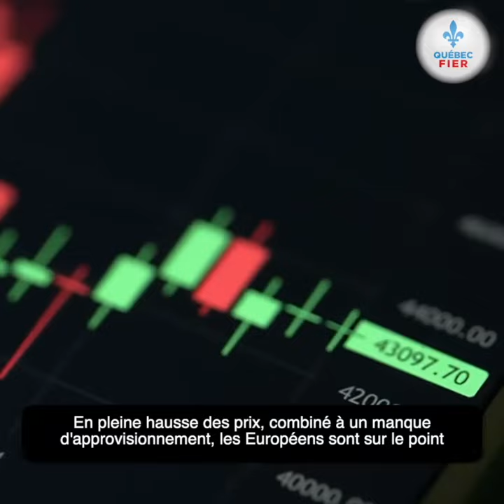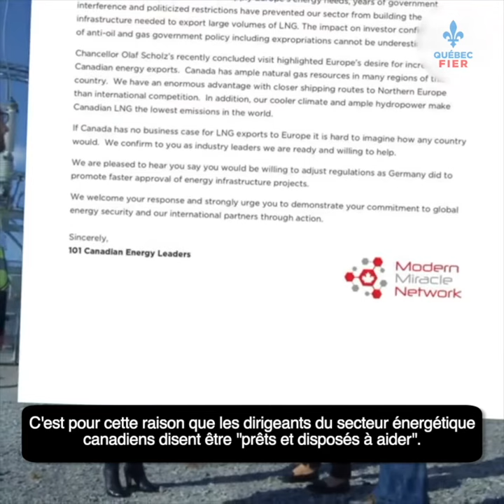Legault et Trudeau doivent laisser les Québécois exploiter leur gaz naturel et l'exporter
Le gaz naturel qui se trouve dans notre sous-sol est une véritable mine d'or qui pourrait enrichir nos travailleurs, venir en aide aux Européens qui font face au chantage de Poutine et réduire la pollution liée au charbon.

Le secteur de l'énergie souhaiterait exploiter ce gaz et l'exporter vers l'Europe et la majorité de la population est d'accord. Les principaux obstacles au développement de notre potentiel gazier se nomment Trudeau et Legault.